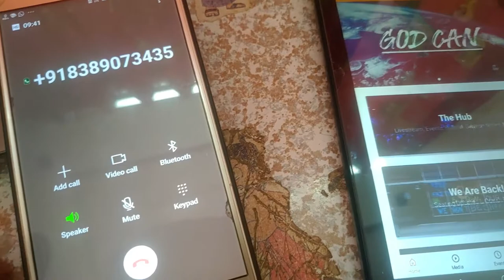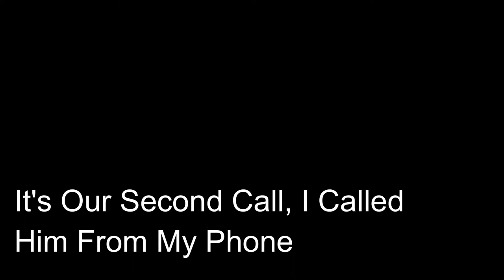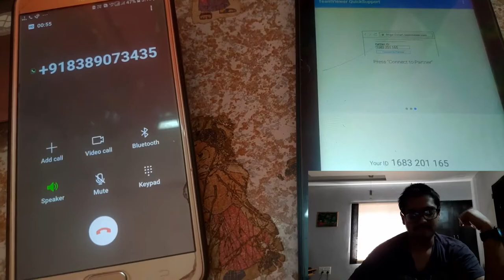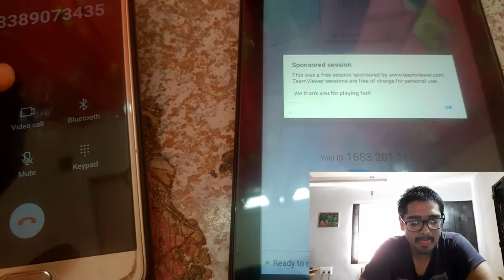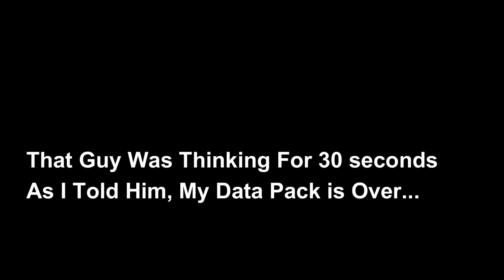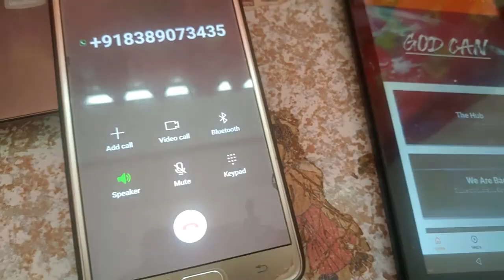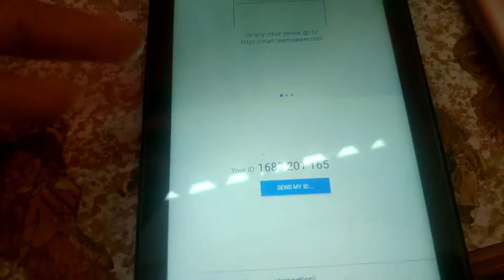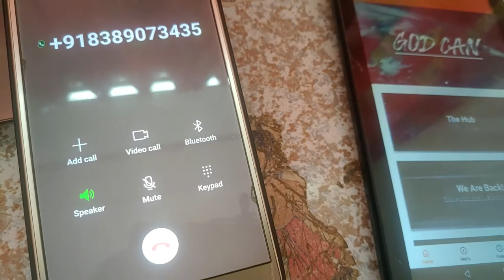Received A Fraud Call & This HAPPENED